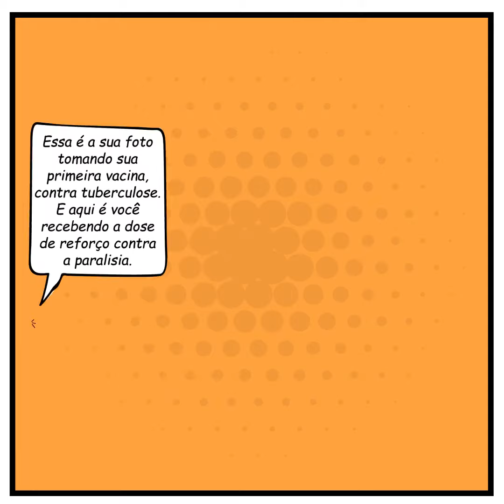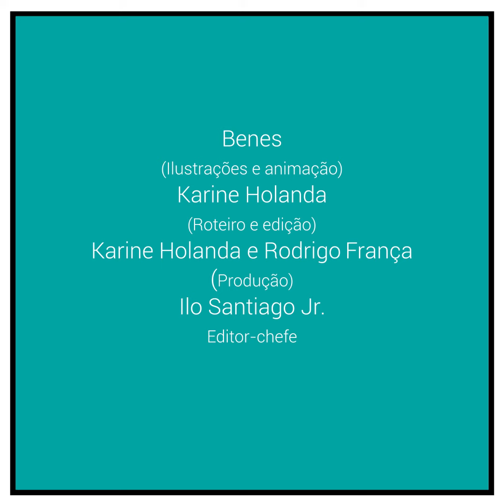Vídeo “Todas as vacinas salvam vidas”. Assista com seus filhos, sobrinhos e compartilhe essa ideia.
Com o aumento do número de casos de infecção por Covid-19 e pelo vírus Influenza, é fundamental reforçar os cuidados, por meio da vacinação e outras medidas preventivas. Em função disso, o TJCE, por meio de uma parceria entre a Assessoria de Comunicação e o Comitê Estadual de Saúde, produziu o vídeo ilustrado “Todas as vacinas salvam vidas”, que traz uma conversa entre uma mãe e seu filhinho sobre o tema. Assista com seus filhos, sobrinhos e compartilhe essa ideia, pois as vacinas e as informações corretas sobre elas fazem a diferença contra as doenças.